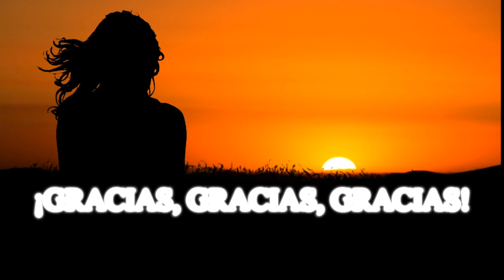Los 7 Hábitos de la Gente Altamente Efectiva | Viva Mejor Podcast 134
En la vida hay ciertos principios que cuando se ignoran generalmente fracasamos.  Estos principios están al alcance de todos y cuando los comprendemos y los aplicamos en nuestra vida tenemos mayores posibilidades de lograr tener éxito en la vida.  Lo ideal seria crear hábitos que nos acerquen más a nuestros objetivos y que cada día que pase nos acerquemos al estado ideal del ser humano.
¡Gracias por escucharnos y saludos!
En este 134 podcast de Viva Mejor, Carlos Gonzalez Hernandez y Roberto Aceves, nos hablan de los mejores hábitos que podemos crear en nuestra vida para ser más productivos y eficientes. Cómo podemos conocernos mejor a nosotros mismos por medio de la consciencia espiritual y alcanzar el estado de iluminación.  Nos contestan varias preguntas de cómo podemos resolver problemas personales y cómo podemos llegar a ser felices. Al igual de porque es importante que al usar estos consejos se practiquen, de otra forma es basura.  Se habla de cómo podemos resolver nuestros problemas en la vida por medio de las frecuencias mentales, las meditaciones guiadas y el subconsciente y aprovechar más cualquier situación para salir adelante en la vida y lograr mayor éxito al hacer cualquier cosa.  En este podcast uno aprenderá más acerca del espíritu, los cambios que suceden a nivel espiritual de acuerdo a lo que nos sucede en la vida, el sufrimiento consciente y como aprovecharlo, como estar más tranquilos, mas relajados a pesar de todo.
Los 7 Hábitos de la Gente Altamente Efectiva, te ayudará a entender mucho mejor tu vida y sobretodo a ti mismo(a); la importancia de tener un guía espiritual, como aumentar la energía para aumentar el interés en tu vida y lograr tener éxito en cualquier área que te interese, sin esfuerzo, a como mejorar tu vida, a quitarte la ansiedad, a quitarte la depresión, el nerviosismo, y también se contestarán varias preguntas con respecto a como vivir una vida con mayor alegría a pesar de la situación que esta sucediendo en estos momentos. Este podcast esta lleno de información útil para cualquier persona, jóvenes y personas de mayor edad, todos se pueden beneficiar de esta información.
Los 7 Hábitos de la Gente Altamente Efectiva, es ayudar a la persona a conocerse a sí misma y a cómo puede evolucionar como ser espiritual, hasta llegar a estados mas elevados de evolución y mayor sabiduría por medio de la respiración y obtener mayor consciencia de si mism@.
Por favor mándanos tus comentarios y preguntas para contestártelas al aire. Este podcast de Viva Mejor se publica una vez por semana los Martes a las 6p.m. Los 7 Hábitos de la Gente Altamente Efectiva también habla de la meditación y cómo puede uno ir aumentando sus mejorías en la vida en general por medio de invertir más en conocimiento y mejoramiento personal.
Los 7 Hábitos de la Gente Altamente Efectiva es un podcast posible gracias al apoyo de Viva Mejor. Visítanos en nuestra pagina vivamejor.com o en YouTube.com/c/vivamejor o Youtube.com/c/RobertoAceves8 Síguenos en nuestras redes sociales en Facebook.com/vivamejorx3000 , o en Twitter.com@vivamejorx3000 o si gustas mandarnos un e-mail con todo gusto te contestaremos tus preguntas en el siguiente podcast. También puedes mandarnos un WhatsApp a 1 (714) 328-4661. Gracias por tu apoyo, y si quieres donar algo para que este podcast continue comunícate con nosotros para decirte como lo puedes hacer.  Nos vemos la próxima semana a la misma hora y en el mismo canal.